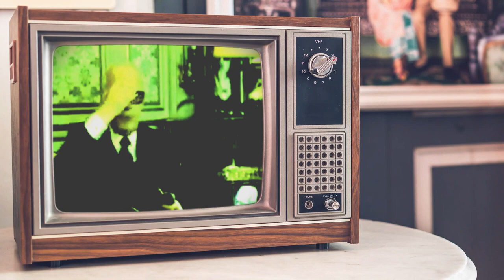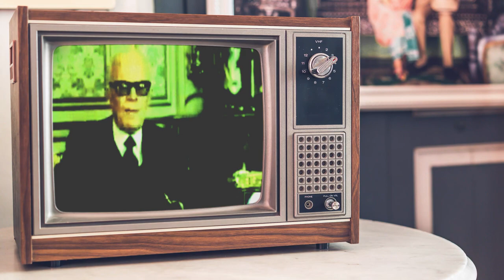Cico - Viva Pertini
VIVA PERTINI
Sandro Pertini: voice sample
Cico: beat, samples, fx
Sly: bass
Big Mena: electric guitar
Luiz War: keyboards
Mazza: accordeon
William Simone: percussions
Minigonna Electrofunk: brass section